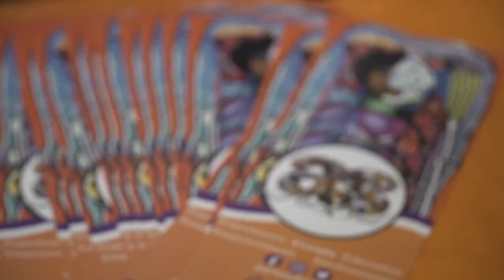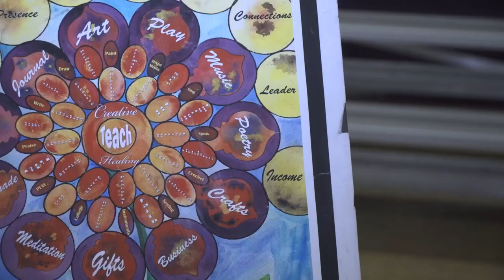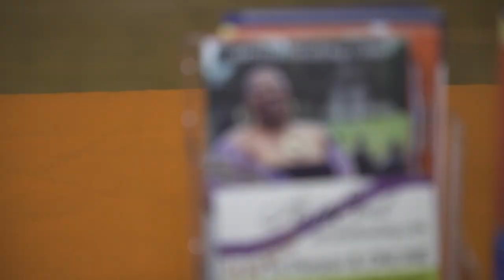Art & Soul in Sacramento offers healing and education through painting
Carla Wells uses art to heal. She's the founder of Art & Soul in Sacramento. Art & Soul holds all types of interactive art events like paint and sips, paint and plays, and paint and healing retreats.

"We can process pain through paint," Wells said. "It's creative expression in its fullness. It's coming from the inside and it's put onto canvas. Art & Soul serves men, women, children and families through creative process and creative play."